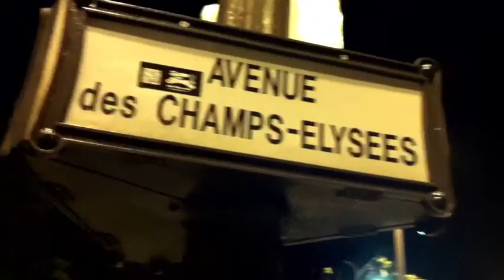DJ Res-Q Picture The Sound US Tour 2012 Video Teaser